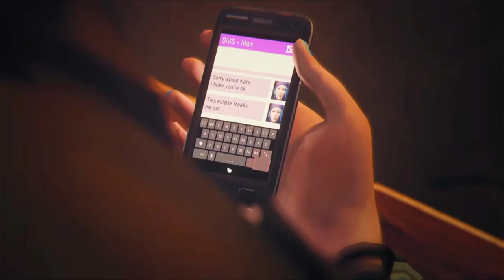Life is Strange Walkthrough Part #11 | Kate